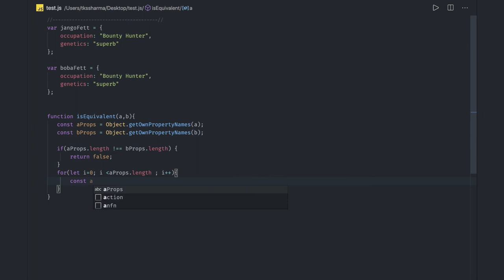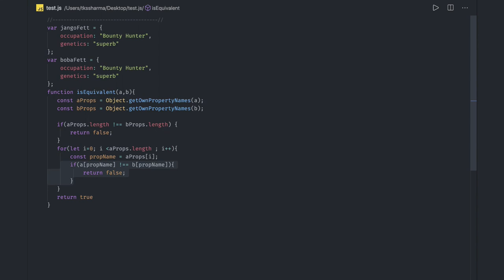Object Compare javascript #56